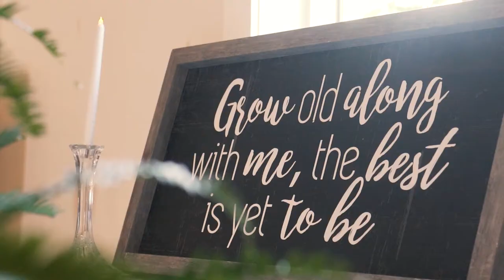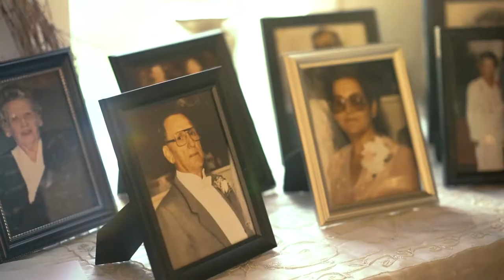Reed + Shelby Wedding | Sumrall, MS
When a (Raising) Cane sauce situation indicates she is the right one, you know the marriage will be a good one! Ha!
Wedding Team:

Venue - Dogwood Venue, Sumrall, MS

Edit by: @mdubcreative